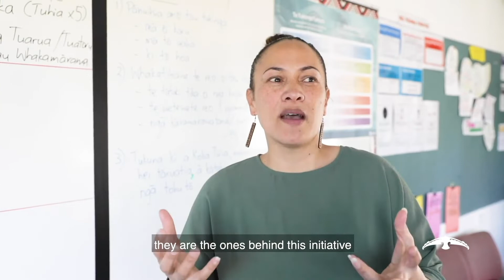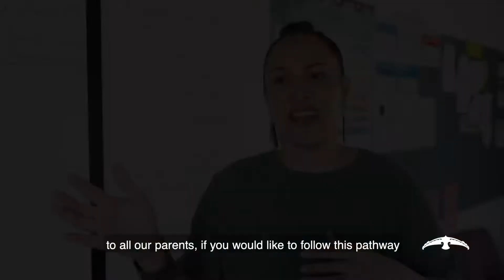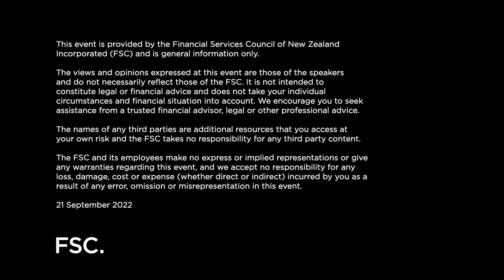Does financial literacy start at home or school? - FSC Conference 2022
Growing financial confidence and capability is the topic of this session, exploring financial and investment education to support financial literacy in schools and iwi, with a particular focus on KiwiSaver.

Panelists include:
Nick Thomson, Director of Financial Capability - @retcom
Te Waka McLeod, Whanau Engagement - Ka Uruora
Chrissy Moetara - Rongowhakaata Iwi Trust
Aio Bebe-Hollis and Cheidan Perenara Darcy Moetara - students at Te Kura o Manutuke
Victoria Harris, Co-Founder  - The Curve

Facilitated David Boyle from Mint Asset Management